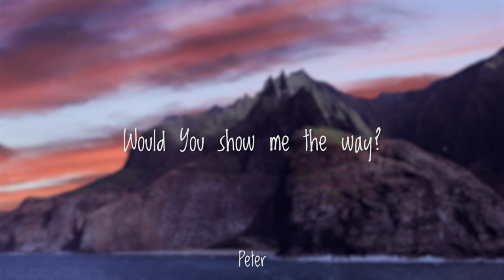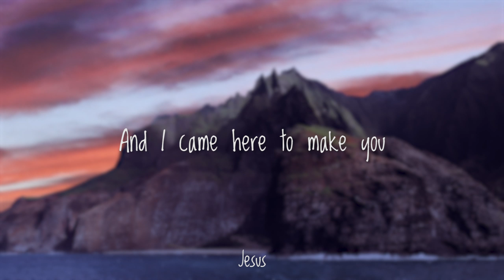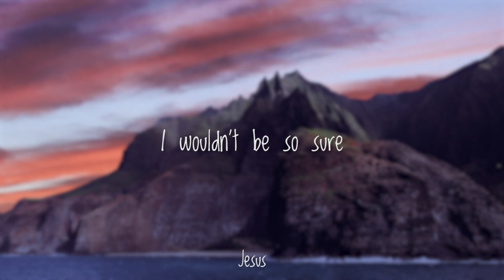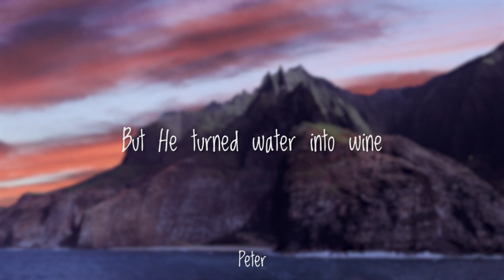(08/30) "Do My Eyes Deceive Me?" | HIS STORY THE MUSICAL (Official Lyric Video)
Jesus proposes a new direction in life for a depressed fisherman

His Story the Musical is a new pop/hip-hop musical of the story of Jesus Christ. This is His Story, of a Truth, and a Life, and the Way that God came to man.

Gifted songwriter Anna Miriam Brown, 18, is the writer of His Story the Musical, a new theatrical production of the life of Jesus Christ with a sound many compare with the Hip-Hop of "Hamilton", emotional melodies of "Dear Evan Hansen", and orchestral beauty of Disney's "Alan Menken".

A dyslexic unable to read or write before 9 years old, Brown majored early in the arts as a homeschooler, before starting to pen her first songs as a 15-year-old.  During a missionary trip to Africa, she started to assemble the songs which would become the musical. As a teenager who understands the power of social media, Brown sees an opportunity to reach her generation with the timeless story of light and hope.  She says, “My heart for this project is to inspire curiosity about the Bible and to clearly and beautifully present the gospel in a way that doesn’t force Jesus down people’s throats, but instead clearly shows His character so that people will understand who He is and want to know Him personally.”

Music and recording professionals from around the world collaborated to produce HIS STORY, including the legendary Wendy Waldman’s Longhouse studios in LA, award-winning Christian singer Christine Dente’ as editor and consultant, medalist Atom String Quartet in Europe, and noted creative genius producer and pianist Pawel Bzim Zarecki in Warsaw, Poland.

His Story is released as an audio musical, and is planned for the stage in 2020.

His Story the Musical
Written by Anna Miriam Brown
Produced by - Pawel Bzim Zarecki
Arrangement, String Compositions, Recording, Editing - Pawel Bzim Zarecki

Executive Producers - Joshua Brown and Sarah Janisse Brown
Co-written by Rachel Charity Brown
Mixed and Mastered by Robert Szydlo

Cast:
Jesus - Jamal Moore
Mary - Anna Miriam Brown
Matthew - Revel Day
Peter, Satan, Angel & Little Pharisee - Gabriel Brown (Black Gryph0n)
Miss Magdalene - Jess da Rosa
God the Father, Big Pharisee & Leper - Chase Crandell
Joseph & Andrew - Ali Louis Bourzgui
Judas - Giovanni Beatty
Adulteress & Maria - Rachel Charity Brown
Father of sick girl - Michael Davis
Mother of sick girl - Jadzka Klapa Zarecki
Sick girl - Samara Booher
Townsperson & BGVs - Cari Richardson
Thomas - Joshua Brown

Piano, Analog Moog, Keyboards, Programming, Drum Programming - Pawel Bzim Zarecki
Drums, Bass Guitar, Acoustic Guitar, Electric Guitar - Maciek Kietlinski
Atom String Quartet:
Violin - Dawid Lubowicz
Violin - Mateusz Smoczyński
Viola - Michał Zaborski
Cello - Krzysztof Lenczowski
Middle Eastern Instruments - Yaron Cherniak
Saxophone - Jadzka Klapa Zarecki
Mandolin, Banjo, and Pedal Steel - Milo Deering
Additional Acoustic Guitar - Joshua Brown
Additional Electric Guitar, Piano & BGVs - Kenneth Booher

Kauai Photography - Estera Brown
Filming and Video Production - Isaac Brown Media
Additional Video Editing - Joshua Brown
Additional Video Design - Sarah Janisse Brown

Recorded at Pueblo People Studios, Warsaw, Poland
and Longhouse Studios, Los Angeles

Thinking Tree Productions
Koloa, HI 96756